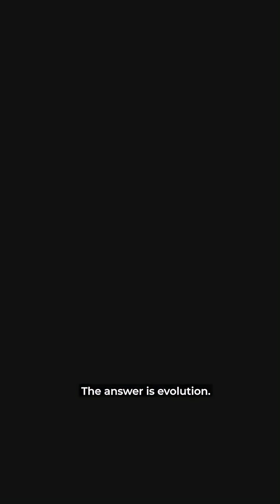Usain Bolt vs Cheetah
So, who’s the better runner — Usain Bolt, the fastest world record holder, or a cheetah? Sounds obvious, right? But the answer might surprise you.

Hi, I am Neel, and I create videos primarily about animals and space. I try to communicate science with stories to make it easier for you to understand.